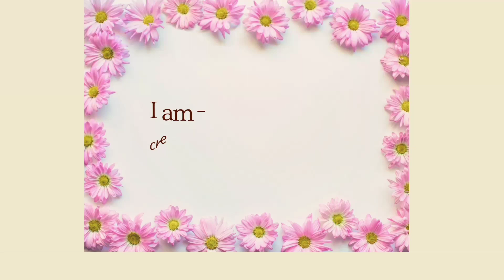Easy single step saree kuchu design || latest kuchu design || 2023